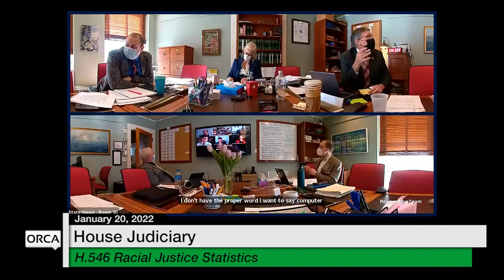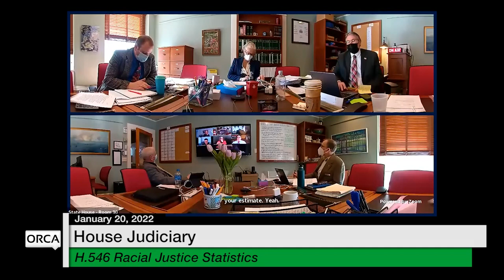Vermont State House - H.546 Racial Justice Statistics 1/20/2022